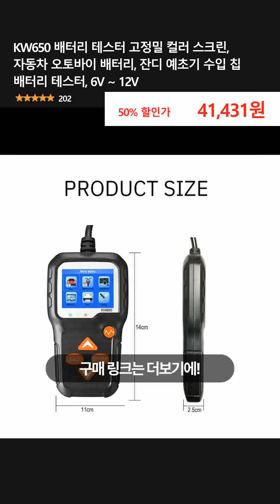KW650 배터리 테스터 고정밀 컬러 스크린, 자동차 오토바이 배터리, 잔디 예초기 수입 칩 배터리 테스터, 6V ~ 12V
👉 구매링크